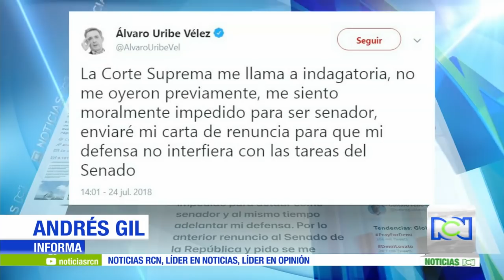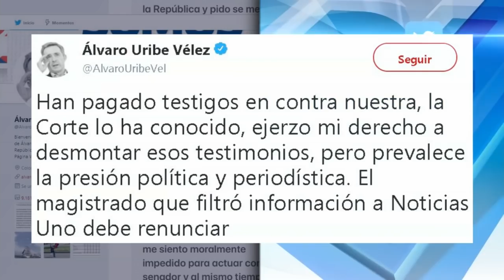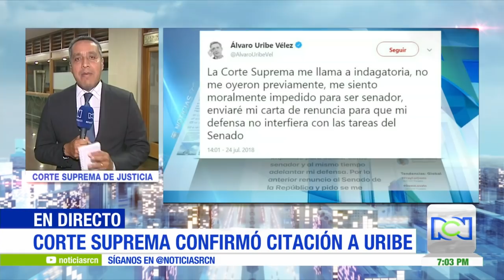Uribe renuncia al Senado para enfrentar investigación en la Corte Suprema de Justicia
Según la Corte Suprema, en los últimos meses se recaudó pruebas que condujeron a abrir investigación formal contra el senador Álvaro Uribe Vélez por los delitos de soborno y fraude procesal.